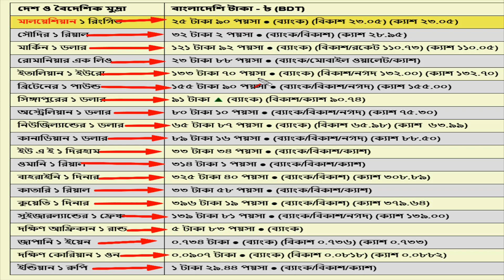বাংলাদেশি টাকায় বিভিন্ন দেশের আজকের টাকার রেট - ২৯ই জানুয়ারী ২০২৪ | AKUL Content Creator Bangladesh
প্রতিদিন টাকার রেট আপডেট জানতে আমাদের সাথেই থাকুন।

মুল আলোচনাঃ-
১ রিয়াল = কত টাকা,
How to check UAE Dirham to bangladeshi taka,ইউরোপ মহাদেশের কোন দেশের টাকার মান কত বাংলাদেশী টাকায় | European continent money Bangladeshi Taka
সৌদি,উমান,দুবাইয়ের আজকের টাকার রেট বেড়েছে | Saudi riyal rate today,How to check Bahraini Dinar to bangla taka,how to check Singapore Dollar to bangla taka
Currency Rate Today || Western Union Online FX|| Send a Money Transfer | Foreign Exchange,how to check United States Dollar to bangla taka,Givinig Bangladesh taka to Pakistani Sabziwala Social experiment | how to check Qatar riyal to bangla taka,how to check Malaysian Ringgitto bangla taka,How to check UAE Dirham to bangladeshi taka,howto check Kuwaiti Dinar bangla taka,How to check Jordanian Dinar to bangla taka,how to check New Zealand Dollarto bangla taka,Fact Check: Has Indian Rupee Fallen below Bangladeshi Taka for first time in 72 Years?,INSIDE THE MONEY MARKETS OF AFRICA - SOMALILAND,how to check Saudi Riyal to bangla taka//13446,Top 20 Largest Economy in Asia | Ranking 2024 | Fastest Growing Economy in Asia | Countries by GDP,How Much MONEY Is Needed to RUN A SHIP,Bangladesh 🇧🇩 2 Taka (bird issue) unc 2010,
Al Mulla Exchange Rate,
Lulu Money Transfer Rate,
Kuwait Bahrain Exchange,
AL NADA EXCHANGE RATE,
Al Muzaini Exchanger Rate,
Al-Mirqab Exchange Rate,
Al-Zaman Exchange Rate,
Habib Qatar Exchange Rate,
Aldar Exchange Rate,
Al Jazeera Exchange Rate,
BFC Money Transfer Rate,
Zenj Exchange Rate,
Western Union,
Wall Street Exchange Rate,
এমিরেটস India International,
Joylukkas Exchange Rate,
GCC Exchange Rate Today,
Index Money Exchange Rate,
Hamdan Exchange Rate,
Travelex Money Exchange,
Gulf Money Transfer Rate,
Modern Exchange Rate,
Musandam Money Transfer,
Wasel Exchange Rate,
PK Money Exchanges Rate,
NBL Money,
Western Union Bank Rate,
Agrani Remittance House,
Max Money Exchange Rate,
Marchantrade Asia Exchange,
IME Exchange Rate Today,